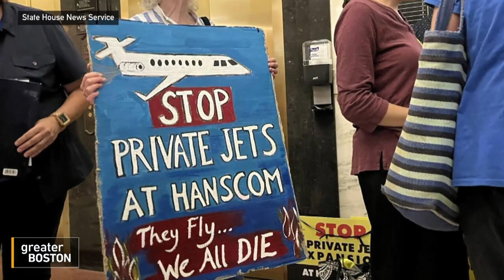Climate activists warn Hanscom Airfield expansion will worsen private jet emissions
Climate change activists and progressive lawmakers are pushing back against a proposed expansion to Hanscom Airfield in Bedford, which would triple the facility’s capacity to hold private jets. One of those lawmakers, state Sen. Michael Barrett joined Alberto Vasallo III to discuss, along with Chuck Collins, the director of the Program on Inequality and the Common Good at the left-leaning Institute for Policy Studies. Collins co-authored a report on the environmental impact of the proposed expansion.